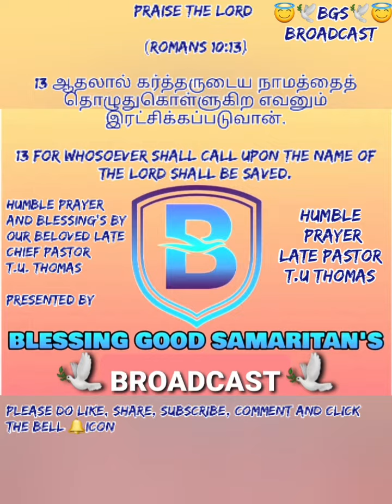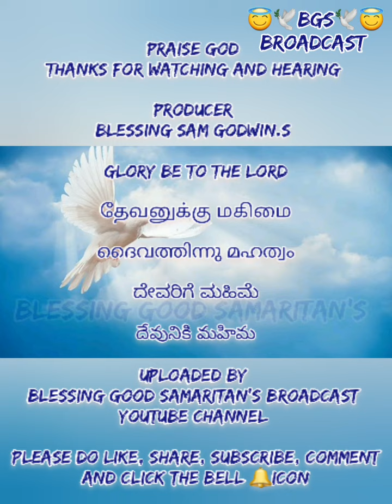TPM | OUR BELOVED CHIEF PASTOR T.U THOMAS | LIVE 🔴|HUMBLE PRAYER AND BLESSING'S.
BROADCAST  @BLESSING GOOD SAMARITAN'S BROADCAST

PRAYER - LATE CHIEF PASTOR T.U. THOMAS
PRODUCER - BLESSING SAM GODWIN.S
VIDEO & AUDIO EDITING - RAJESH AND JOSHUA
RECORDING - HEBRON RECORDING STUDIO

GLORY BE TO THE LORD